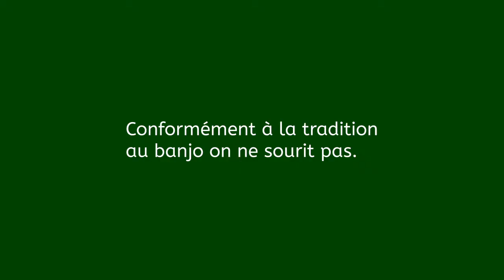oldtimemedley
Dans le cadre de la tournée mondiale d'été tout autour de chez moi. Un premier mini concert le 12 juillet dans ma cuisine.